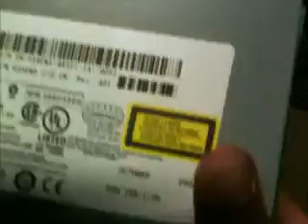What's inside a computer CPU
Taking apart an old computer CPU.